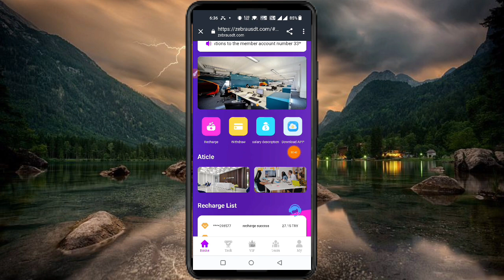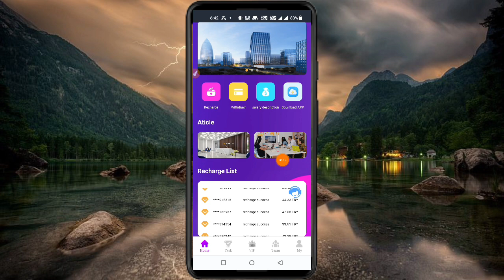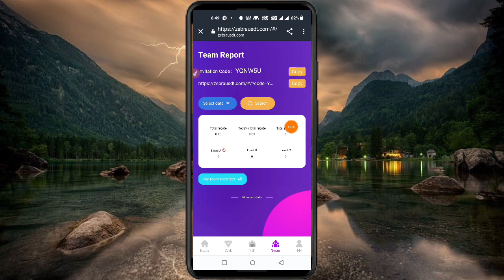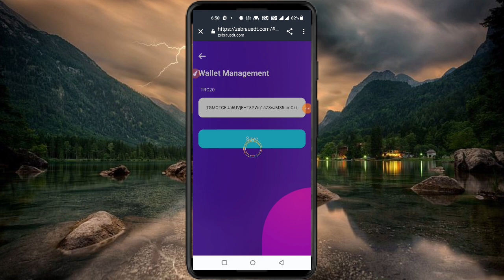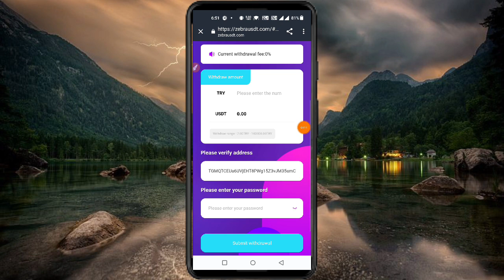New usdt Earning Platform || Earn Money Online Free || Live Withdraw proof 🔥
New users reqister to get 12 USDT (after registration, 12 USDT will be sent directly to your flexible account, and you only need to recharge 5 USDT to experience

VIP1 The recharge amount is 5 USDT, the daily commission is 3%, earning 0.5USDT.

 VIP2 Accumulated recharge of 33 USDT, daily commission 8%, earn 3.4USDT.

VIP3Accumulated recharge 113USDT, daily commission 10%. earn 12.55SDT.

VIP4Accumulated recharge 298USDT, daily commission 11%, earn 35USDT.

VIP5 Accumulated recharge of 908USDT, daily commission 12%, earn 113.5 USDT.

VIP6Accumulated recharge of 2518USDI, daily commission 13%, earn 327USDT.6

VIP7 Accumulated recharge 6788USDT, daily commission 14%, earn 970USDT.

VIP8 Accurnulated recharge of 15788USDT, daily commission 21%, earn 330OUSDT.O

VIP9 Accumulated recharge of 31876USDT, daily commission 35%, earn 11000USDT.

Invite friends to enjoy 3 levels of rebates. A-level members 13% rebate--B-level members 3% rebate--C-level members 1% rebate For example:

A Level :eam members deposit 1,000 USDT, and will receive a reward of 13% of the team's income of 130 USDT